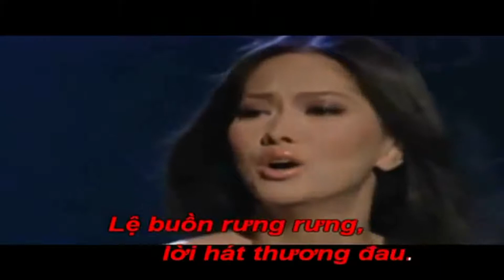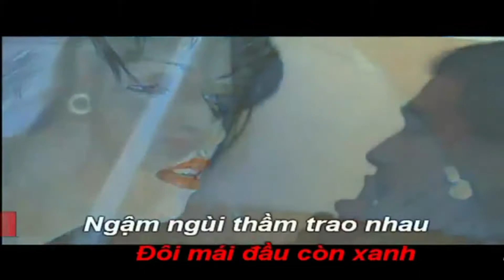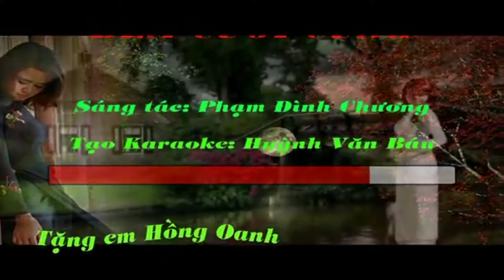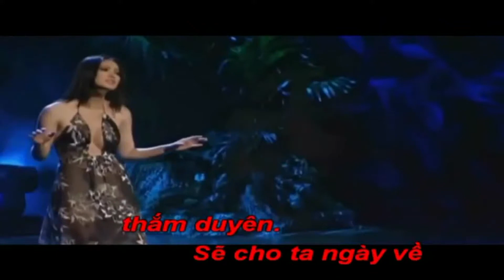Đêm Cuối Cùng ..PHT ...(..Karaoke..Mykara..)...